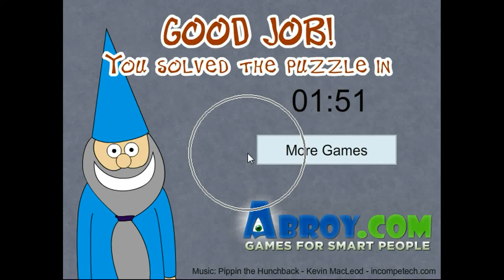Abroy's Escape the Castle Walkthrough